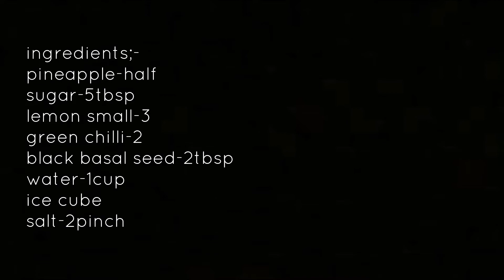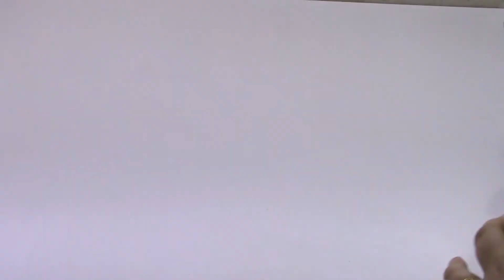||pineapple kullki sarbath||(വേനൽ ചൂടിന് ഉണ്ടാക്കി കുടിക്കാൻ പറ്റിയ കുലുക്കി സർബത്ത്)